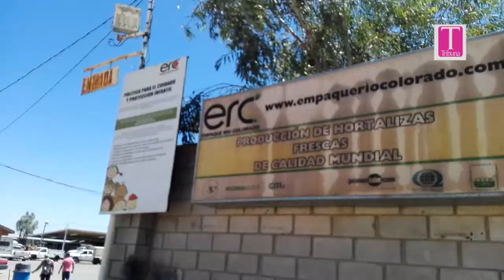Hortalizas de Valle de SLRC exportadas a Europa